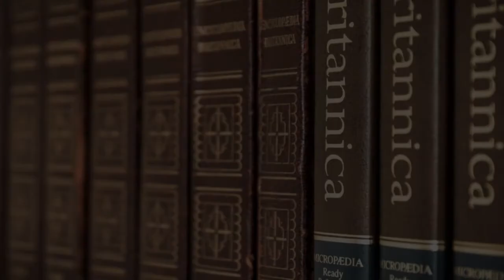Best Martial Arts School in Blantyre Limbe, Malawi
Must Watch…. Best Martial Arts School in Blantyre Limbe, Malawi

This list of Best Martial Arts School in Blantyre Limbe, Malawi has been compiled by our Education experts after online / offline research combined with the reviews from our users. If you know any institution that we missed, please mention in the comment box below. This list will be updated from time to time.

List:

Real Fitness MMA Gym
Gym

Mount View International Primary School and Early Years Centre
School

The Body Project
Gym

Malawi University of Business and Applied Sciences (MUBAS)
University

Real Fitness Martial Arts And Fitness Centre
Scott Road

The Hunger Project
Raynor Avenue

World Vision International
School